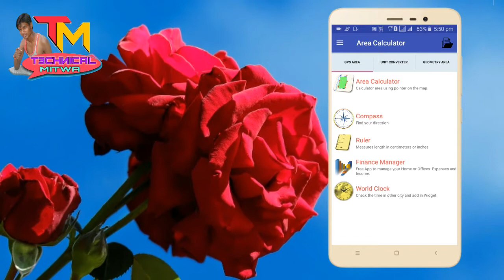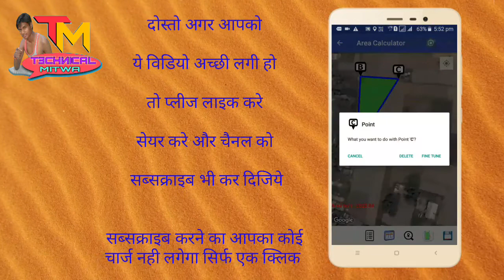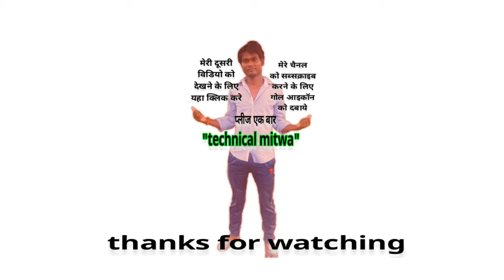किसी भी जमीन को हम कैसे मापे, kisi bhi jamin ka maap hum kaise len.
Technical mitwa
दोस्तो आज की इस विडियो मे मै आपको ये बताया और दिखाया
हू की कैसे आप अपने मोबाइल फोन
मे एक यैसी ऐप के द्वारा खुद किसी भी जमीन, घर,खेत,खलिहान आदि
को कैसे माप सकते है
वो भी बड़ी ही आसानी से
तो आसा करता हू की ये विडियो आपको
अच्छी लगेगी

दोस्तो उस App को यहा से डाउनलोड करे